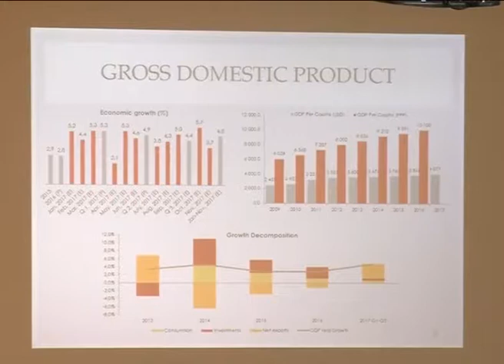დიმიტრი ქუმსიშვილი მსოფლიო ბანკის ვიცე-პრეზიდენტს შეხვდა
პირველმა ვიცე-პრემიერმა, ეკონომიკისა და მდგრადი განვითარების მინისტრმა დიმიტრი ქუმსიშვილმა მსოფლიო ბანკის ვიცე-პრეზიდენტ ჰარტვიგ შეიფერსა და ბანკის დელეგაციის წევრებთან აღნიშნულ საფინანსო ორგანიზაციასთან საქართველოს თანამშრომლობის ძირითადი მიმართულებები და ქვეყნის ეკონომიკური ტენდენციები განიხილა.

შეხვედრაზე მხარეებმა დადებითად შეაფასეს საქართველოსა და მსოფლიო ბანკის მრავალწლიანი და ნაყოფიერი თანამშრომლობა, რომელიც 25 წელს მოიცავს.

პირველმა ვიცე-პრემიერმა დიმიტრი ქუმსიშვილმა ვრცლად ისაუბრა საქართველოს ეკონომიკურ ტენდენციებზე, აგრეთვე მთავრობის 4-პუნქტიან გეგმაზე და მის ფარგლებში მიმდინარე რეფორმებზე. დიმიტრი ქუმსიშვილმა მაღალი შეფასება მისცა რეფორმების განხორციელების პროცესში მსოფლიო ბანკის მხარდაჭერას და აღნიშნული თანამშრომლობის გაღრმავების აუცილებლობაზე ისაუბრა.